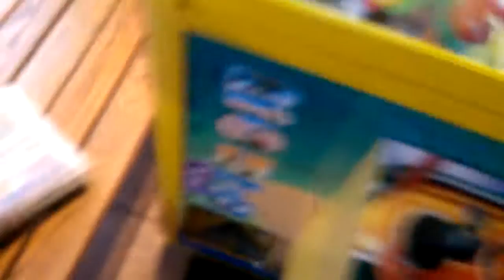ROUTE 66 CLAW MACHINE@ PIZZA HUT BEATING PAYOUT RATE WITH $1.00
THIS WAS FILMED ABOUT 5 DAYS AGO AT MY LOCAL PIZZA HUT HERE I AM PLAYING THE ROUTE 66 CLAW MACHINE AND I ACTUALLY BEAT PAYOUT AGAIN THIS MACHINE IS TOUGH